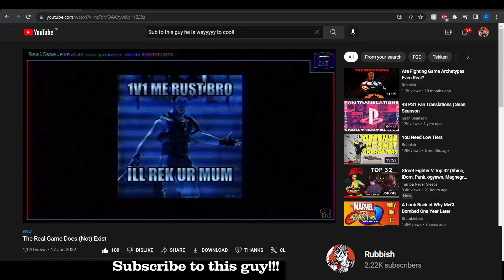Black Swans in Fighting Games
Fighting Games have a habit of flipping your expectations upside down with some of their characters.
In this video we will be taking a look at these ''Knowledge Check'' characters and my experience playing both against and as them.